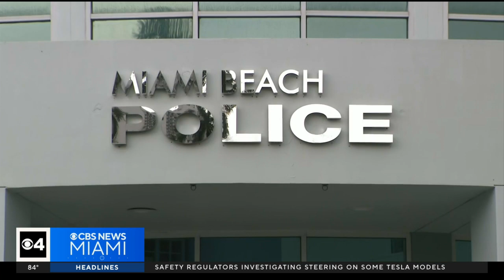One-on-one interview with New Miami Beach Police Chief Wayne Jones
Newly appointed Miami Beach Police Chief Wayne Jones sat down exclusively with CBS News Miami's Joe Gorchow to discuss the historical appointment last week and his vision for the department's future.